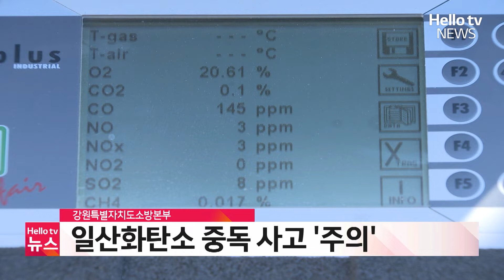일산화탄소 중독 사고 '주의'…캠핑 시 환기 필수ㅣ#헬로tv뉴스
강원특별자치도소방본부가 일산화탄소 중독 사고 예방을 위해 난방기기 사용에 주의를 당부했습니다.